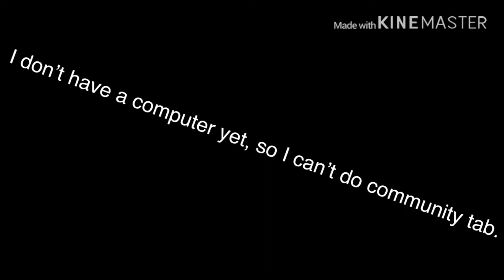Announcement, because I don’t have community tab.